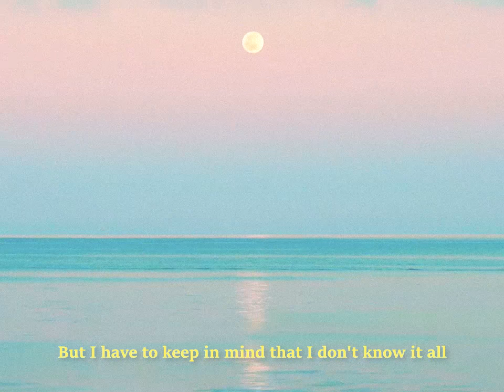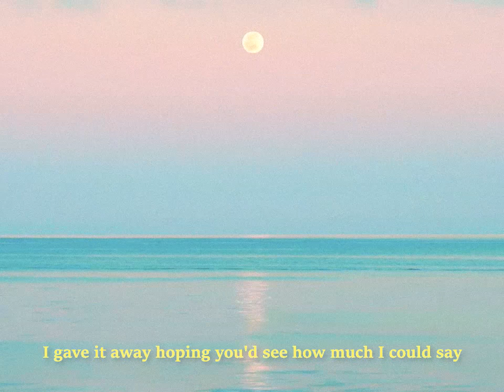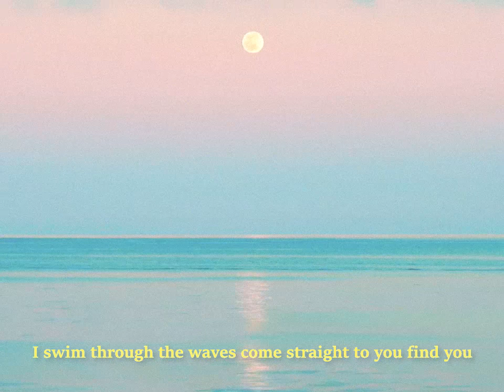bb sway - Under the Sea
SFIM